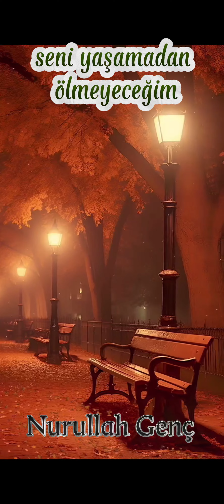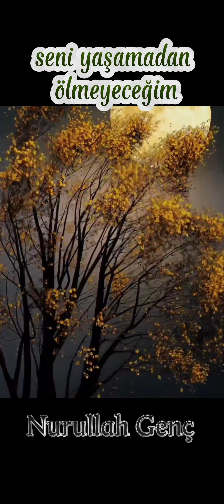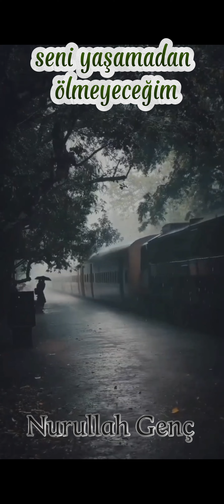Nurullah Genç Seni Yaşamadan Ölmeyeceğim